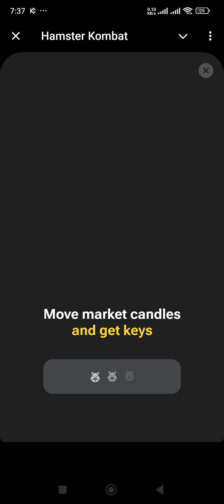Hamster Kombat Mini Game 29 July 2024 | Mini Game Hamster Kombat Complete Steps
Simple Watch the video with 0.75x speed and complete the Hamster Kombat Mini Game